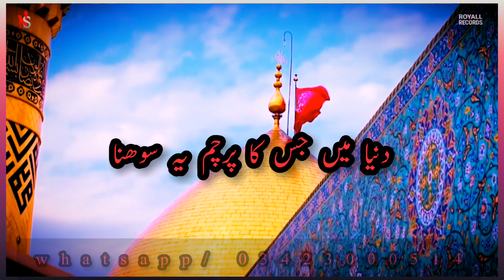Mera peer ghazi new noha|new nohy status|shameee writse